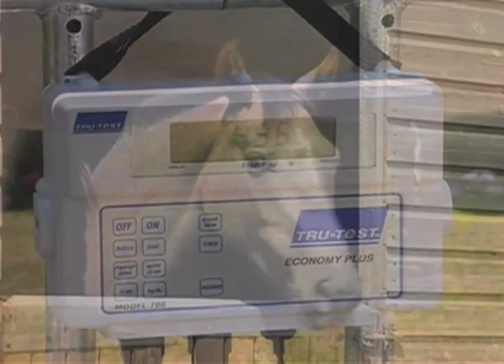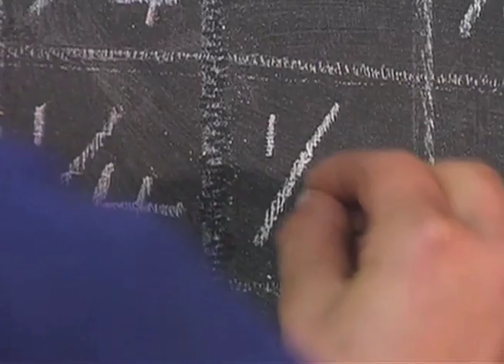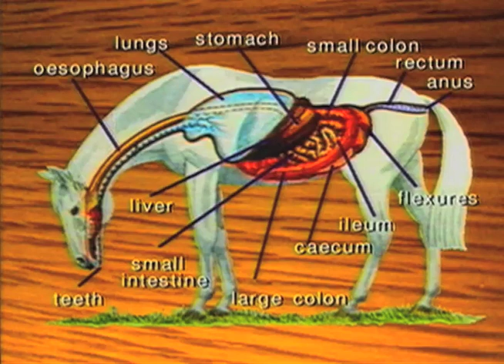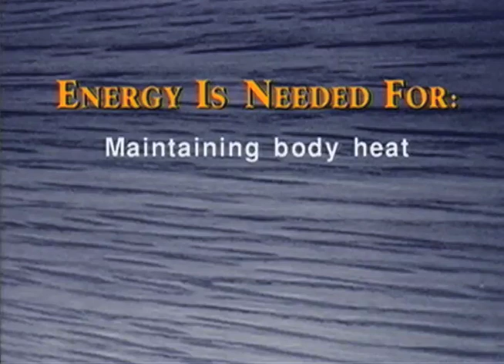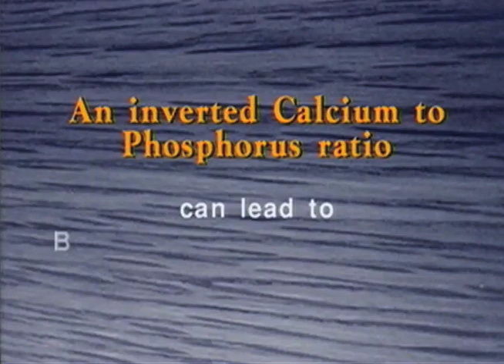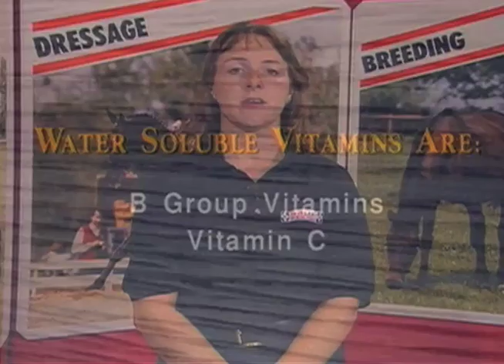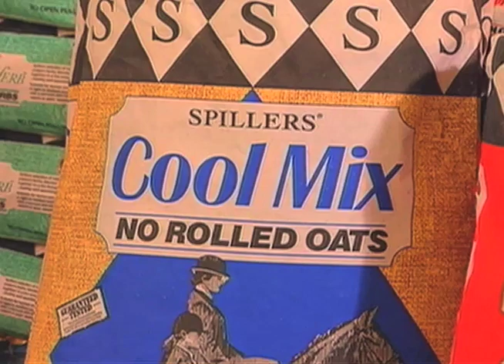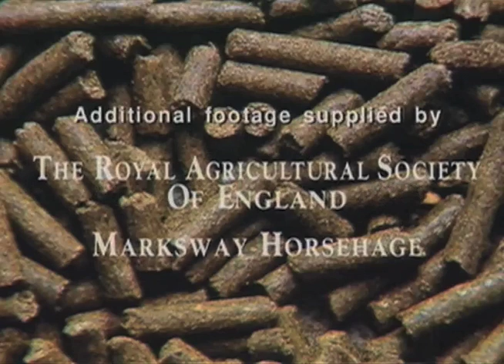PROPER FEEDING OF YOUR HORSE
This video may be one of the best we've seen in terms of explaining in detail the importance of properly feeding your horse.  From head to tail and everywhere in between, this clinical video will explain in vivid detail, the eating and digestive process, and identify areas where feeding problems can occur.  A MUST SEE for anyone who feeds horses.